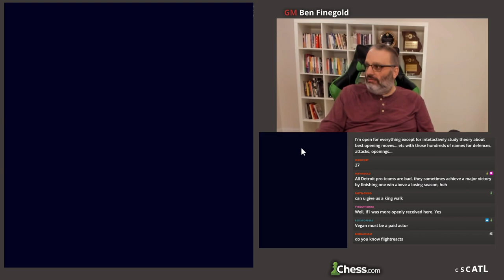460 Rated Player vs a GM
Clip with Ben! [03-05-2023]